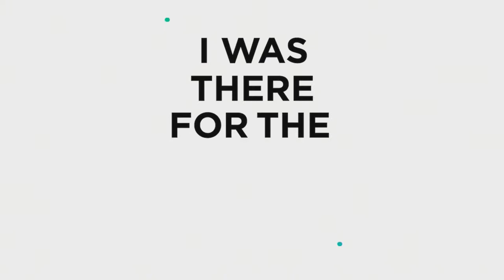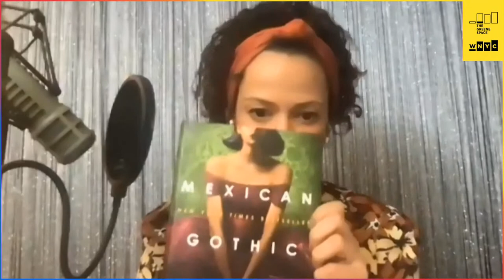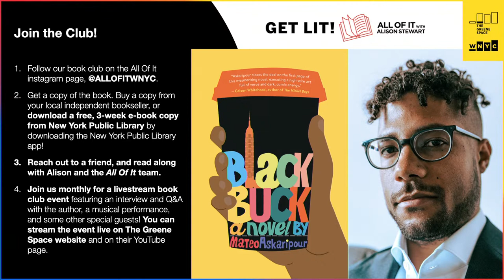Get Lit w/ All of It - Silvia Moreno-Garcia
Watch a live video stream as Alison Stewart, host of WNYC’s All of It, continues her virtual book club series with author Silvia Moreno-Garcia. They’ll discuss Moreno-Garcia’s New York Times best-selling novel Mexican Gothic. The book follows a brave socialite to a distant mansion in the Mexican countryside where she uncovers dark family secrets.

This program will also feature a performance by acclaimed guitar virtuosos Rodrigo y Gabriela.

Viewers are encouraged to submit their questions for the author on Twitter and Instagram.

Once again, All Of It teams up for this event with the New York Public Library so that New Yorkers can access the book for free through the NYPL app.

Get the book, reach out to a friend to join, and read along with Alison and Team All Of It
Follow @allofitwnyc on Instagram where you’ll find polls, questions, fun facts and pictures of other readers
Watch the live video stream here on this page as Alison talks with the author